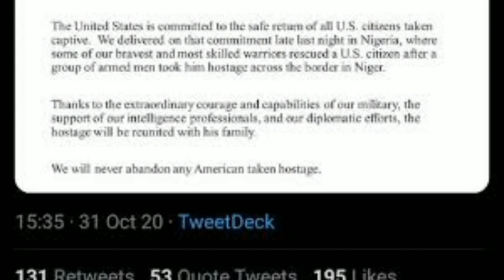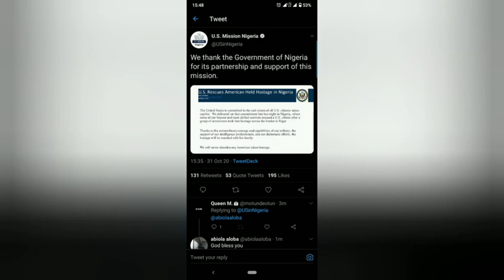US SEAL TEAM 6 RESCUES PHILIP WALTON WHO WAS HELD HOSTAGE, THANKS NIGERIA FOR SUPPORT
Philip Walton: US Thanks Nigeria For Support As SEAL Team 6 Rescues Hostage